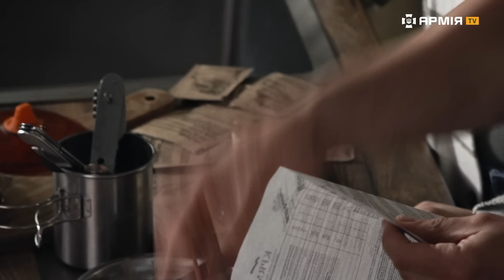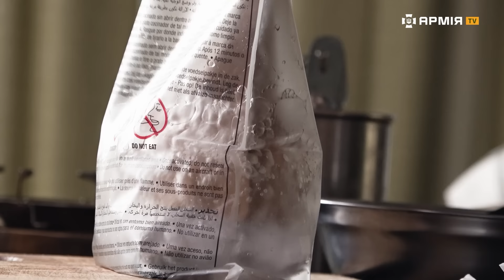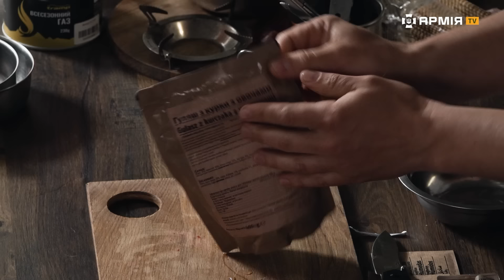Комікеса Настя Зухвала і розпаковка польського сухпайка | БАЖАЮ СМАЧНОГО!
Бажаю смачного! Ви просили – ми зробили. Це поки ще не «Хата на комбата», але не все одразу. Просто зараз ви маєте унікальну можливість переглянути новий проєкт каналу Армія TV. Він максимально не схожий на інші наші відео, але обов'язково має вам сподобатися. Принаймні, ми для вас старалися.

Під час служби в Збройних Силах України у вас точно випаде нагода скуштувати не лише український сухпайок, але і закордонний. У проєкті «Бажаю смачного» молодший сержант Володимир Кравчук разом із цивільними гостями тестуватиме такі сухпайки.

Третя наша гостя – українська стендап комікеса, радіоведуча та сценаристка Настя Зухвала. З нею Володимир Кравчук куштує польський сухпай.

Ви, звісно, вже могли бачити огляди сухпаїв від військових. Зазвичай їх цікавлять дуже практичні речі. Або бачили, як сухпаї куштували цивільні ютубери, для яких це просто ржака. Ми ж в цьому проєкті вирішили поєднати досвід військових і цивільних. І цього разу розпаковка сухпая стала ще й приводом поговорити про різницю їхніх досвідів і сприйняття реальності навіть у питаннях іжі. Це важливо, особливо в наш час, коли будь-який цивільний у певний момент має бути готовий стати воїном.

Кілька слів про команду Армія TV – вона складається із кадрових військових, добровольців і мобілізованих, які служать у Силах оборони із перших днів повномасштабного вторгнення на різних напрямках і в різних підрозділах. Більшість із нас має бойовий досвід. До російського вторгнення ми працювали режисерами, операторами, ведучими, редакторами. Тепер ми поєднуємо військову службу із роботою за медійним фахом.

Ми постійно перебуваємо на лінії зіткнення. Студія каналу, з якої відбуваються стріми, також неподалік фронту.